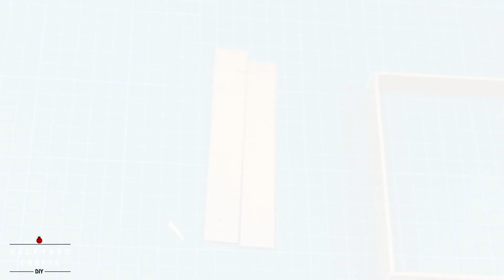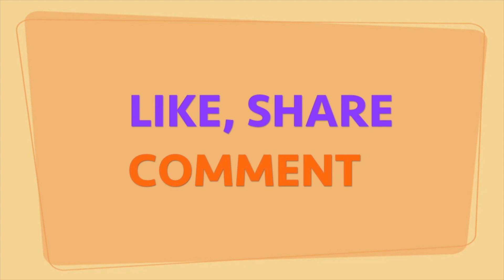6 Easy Miniature Furniture | DollBed & Popsicle Stick Bunk Bed #2 - DIY & Crafts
Hello, everybody. Today, let me show you these 6 easy miniature furniture ( Dollbed & Popsicle Stick Bunk Bed) from different materials such as popsicle sticks, chopstick, etc… We just give you some basic ideas, and we believe that you can make it better than that.

We already cut the sticks to make video flow, but you can make based on your favourite size for dollhouse or for home decor.

Check out this Time Stamp for each craft:
0:05 Chopstick Bed #1
2:04 Triple Bunk Bed #2
4:14 Popsicle Stick Bunk Bed #3
5:23 Foldable Bed
7:00 Match stick Bed
8:10 Outdoor bed

Here are the materials that you would need.
- Popsicle Sticks
- Chopsticks
- Flat Sticks
- Cardboard + Cloth
- Glue gun

Thank you for support, hope you like it